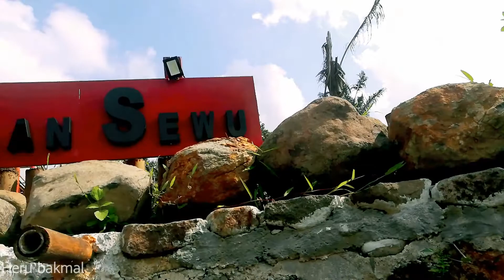JUNGLE BLESSING aicon wisata di desa cibadak bogor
Hai sahabat heru bakmal, wisata jungle blessing sekarang sudah ready, dari semua wahana permainan nya, sala satu nya tenda sudah jadi, dan bisa kalian sewa.
Unruk keseruhan nya. yuk, lihat di vidio ini.